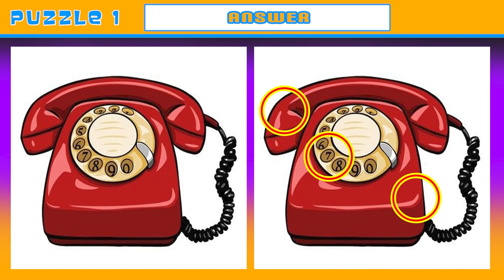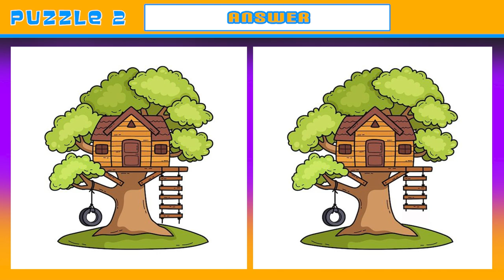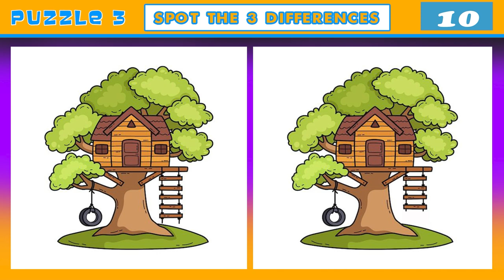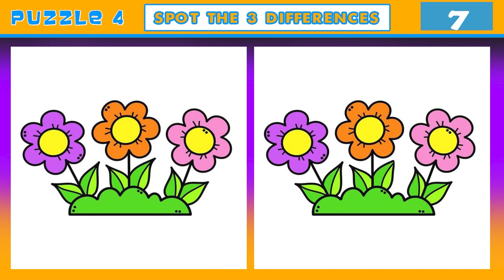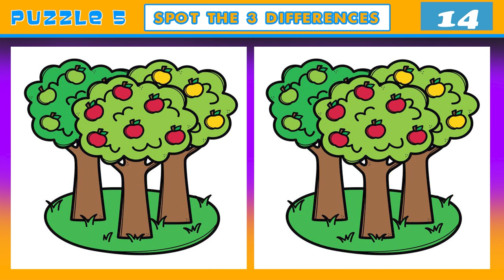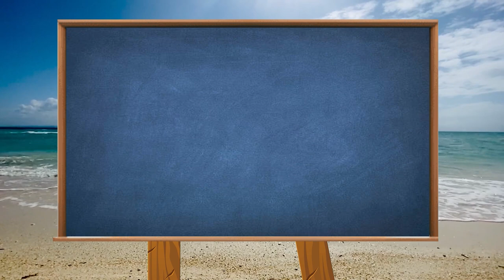Spot The Difference : Only Genius Find Differences [ Find The Difference Quiz game #322 ] Funzzle